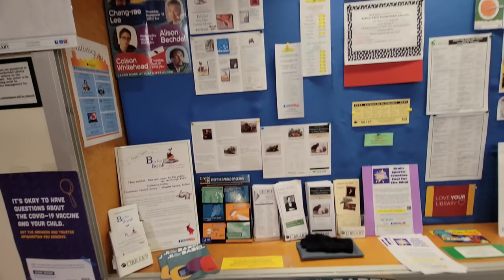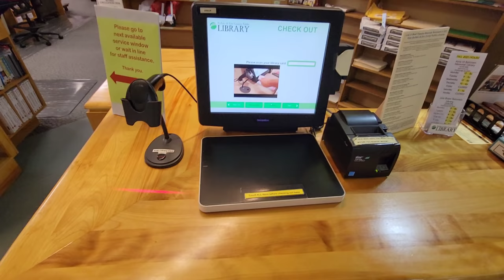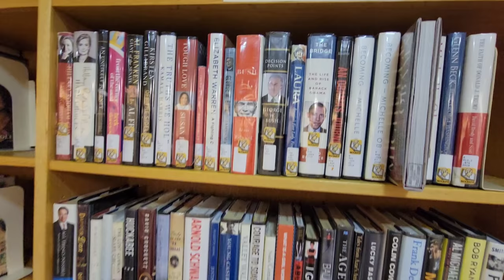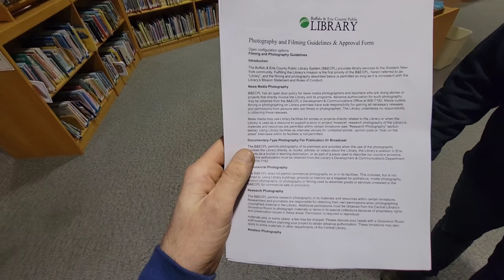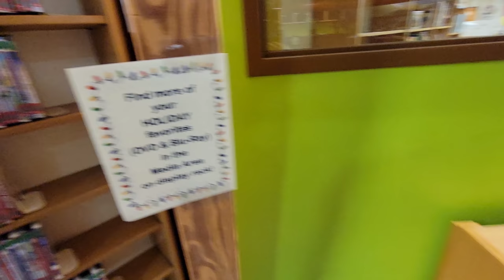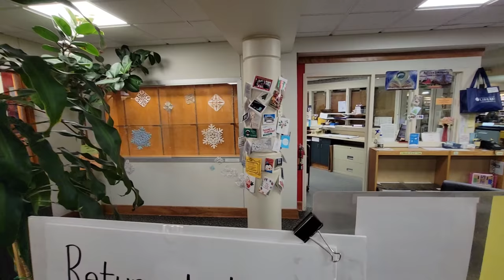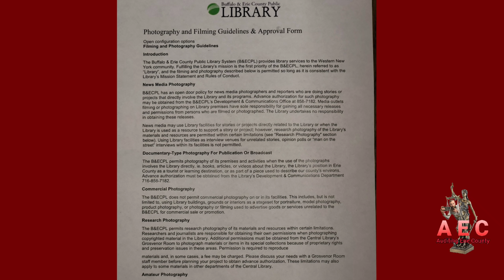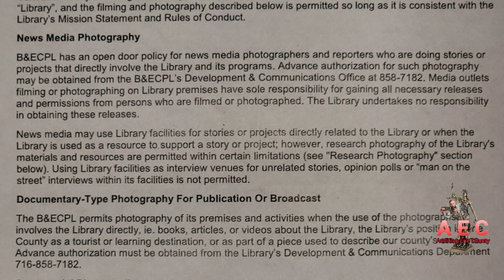SHUT OFF YOUR CAMERA, WE'LL SEE WHAT THE AUTHORITIES SAY, Julia Boyer Reinstein Library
This is a first amendment audit of the Julia Boyer Reinstein Public Library in Cheektowaga, NY. Most libraries are thrilled to have someone come through an see the library.  They are usually happy an excited to show off the beautiful buildings an what's available.  Glenn Luba, Director of this library believes that policy trumps the US Constitution.  Glenn Luba tried to remove AEC from public property for filming peacefully a Constitutionally Protected Activity.  It's not 100% sure weather Glenn Luba actually called the police or not but my educated guess is he probably called an the PD educated the library staff of the First Amendment.

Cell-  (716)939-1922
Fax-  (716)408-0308